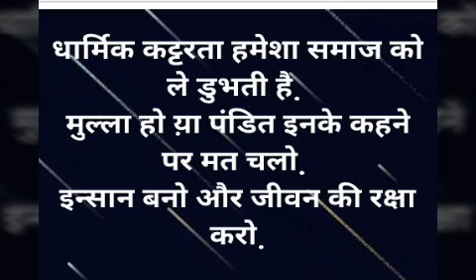काेराेना वाइरस आैर भारत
Make human not animal